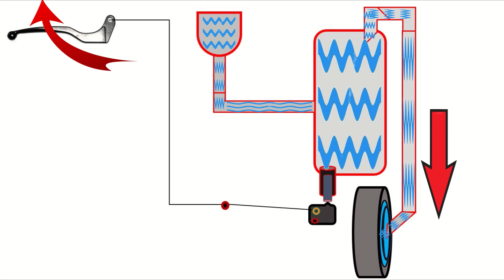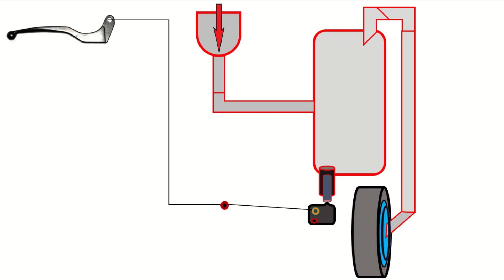Suzuki Burgman Combined braking System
Burgman Street-The Special One - Now Comes Closer Than Ever
Loaded with Features, The New Suzuki Burgman Street now Comes At Your Doorstep. Make Your Ride Unstoppable with Suzuki Burgman Street-The Premium 125cc Scooter. Easy Start System. 4-Stroke Air-cool Engine. Premium 125cc Scooter. Sporty Muffler Cover.
351 Ho-Chi-Minh Sarani, Shivrampur (Near Greenfield City) old-Biren R, kolkata, West Bengal

Burgman Street - Suzuki Motorcycle India › product-details › bu...
The new BURGMAN STREET packs in a 125cc, 4-stroke air-cooled engine with SOHC 2 valve single-cylinder BS-IV Engine (8.7ps@7000rpm, 10.2Nm@5000 rpm); ...
Engine Type: 4-Stroke, 1 Cylinder, Air Cooled
Engine Output: 8.7 ps @6750 rpm
Fuel System: Fuel Injection
Valve System: SOHC, 2 Valve

Suzuki Burgman Street 125 Price - Mileage, Images, Colours › Home › Suzuki
Suzuki Burgman Street 125 is a mileage scooter available at a price range of Rs. 86,509 - Rs. 90,173 in India. It is available in 2 variants and 6 colours.
 Rating: 4.4 · ‎441 votes · ‎₹86,509.00 to ₹90,173.00
Is Suzuki Burgman street worth buying?
Image result for suzuki burgman street
It is indeed a very likeable family scooter scooter with retro styling that would appeal to a more mature audience. It's comfortable, frugal and even agile, which makes it a worthwhile option for most buyers.
Is Suzuki Burgman good for long drive?
And I felt very refreshing and it was not tiring at all. Before burgman I had Yamaha Alpha, and there's positive and considerable amount of comfort while riding Burgman. Same here...i had a continuous travelling of 250+km..and it was very good.
Which is better Ntorq or Burgman?
87,300 which is Rs. 11,855 costlier than base model of TVS NTORQ 125 priced. 75,445. The claimed mileage of Suzuki Burgman Street is 55.9 kmpl whereas the mileage of TVS NTORQ 125 is 47 kmpl.
Is Suzuki Burgman comfortable?
Image result
The Burgman carves a niche for itself in the maxi-scooter segment with its stunning looks, practicality, comfortable, outstanding performance, backed by decent overall mileage of 45 kmpl makes it one of our favorite scooters in a long time.
Are Suzuki scooters reliable?
Suzuki gives a very good service and they also looks upon limited time... All over best buying scooter in india. Tires are made for reliable ride don't go rough.
Is Burgman 125 good for touring?
The Suzuki Burgman Street is a pure touring scooter and would be a great companion for occasional long rides. In terms of features, mileage, performance, suspension, braking, and styling, it gets all the good points.
Which company is best for Scooty?
Image result
What Are the 10 Best Scooties in India?
Suzuki Burgman Street 125 |Starting from: ₹ 1,02,100. ...
Yamaha Ray ZR 125 |Starting from: ₹ 91,200. ...
Honda Grazia | Starting from: ₹ 90,100. ...
Suzuki Access 125 | Starting from: ₹ 89,300. ...
TVS Jupiter 125 |Starting from: ₹ 88,600. ...
TVS Ntorq 125 | Starting from: ₹ 88,400.
Why do Burgmans have small wheels?
Image result
The Burgman Street uses a tall profile rear tire so it somehow compensates for the overall diameter visually relative to the 12-inch front wheel that has a lower profile tire. The practice of using a bigger front wheel diameter on scooters is more common than you think.18-Dec-2020
How is Burgman?
The Burgman Street is also the first Suzuki scooter in India to get a fully digital instrument console. The layout is clean and uncluttered, which makes it easy to read on the go. It consists of a speedometer, odometer, two trip meters, a clock and a fuel gauge.

Suzuki Burgman Street Price, Images, Mileage & Reviews › New Bikes › Suzuki
The price of Suzuki Burgman Street starts at Rs. 87,300 and goes upto Rs. 90,800. Suzuki Burgman Street is offered in 2 variants - BS6 and the top variant ...
 Rating: 4.4 · ‎706 reviews · ‎₹87,300.00 to ₹90,800.00
You visited this page on 14/8/21.

Suzuki Burgman Street Price - BikeDekho › Scooters › Suzuki Scooters
Suzuki Burgman StreetThe Suzuki Burgman Street scooter with a price tag ranging between Rs. 87,300 to Rs. 90,800. It is available in 2 variants and 11 colours.
 Rating: 4.6 · ‎165 reviews · ‎₹87,300.00 to ₹90,800.00

Suzuki Burgman Street (Check Offers), Price, Photos ... › New Scooter › Suzuki
Suzuki Burgman Street have 2 variants ranging from Rs. 87.30 K to Rs. 90.80 K. Burgman Street is powered by a 1 cylinder, 124 cc, 4-Stroke, 1 Cylinder, Air ...
 Rating: 5 · ‎16 reviews · ‎₹87,300.00

Suzuki Burgman Street 125 BS6 Price 2022 - carandbike › New Bikes › Suzuki Bikes
The Suzuki Burgman Street 125 is a Scooter bike